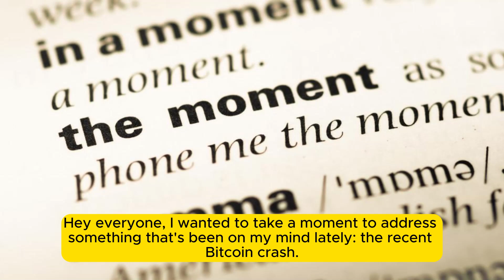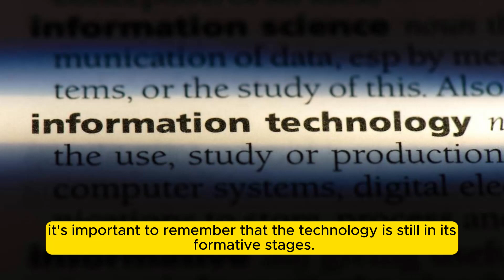EVERYONE IS WRONG ABOUT THIS BITCOIN CRASH! REAL REASON WHY WE ARE DUMPING